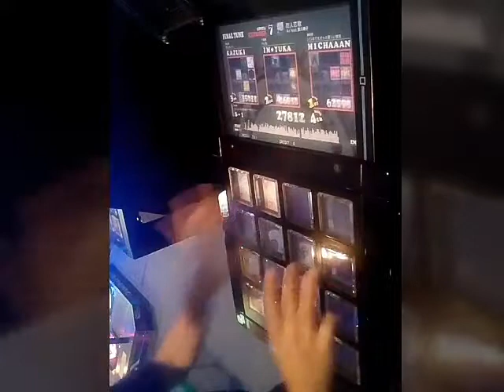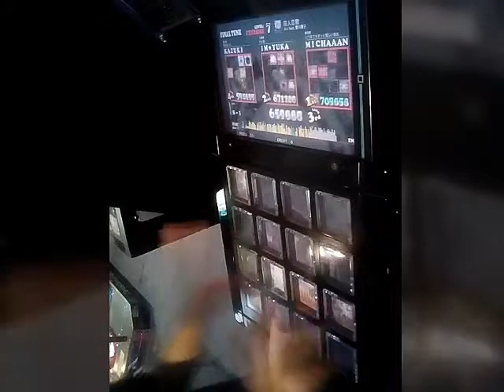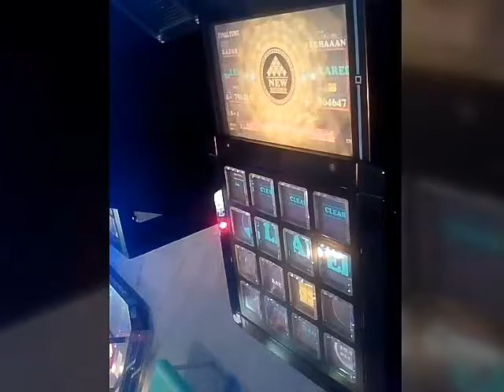[jubeat] clan 防人恋歌 (EXTREME)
オススメ楽曲としてプレーしたのですがリズムに乗りやすくクリアしやすかったです、EXTREMEの中ではクリアにオススメである一曲です。